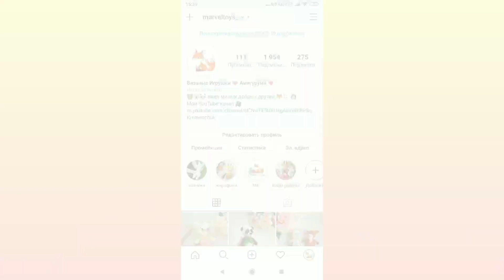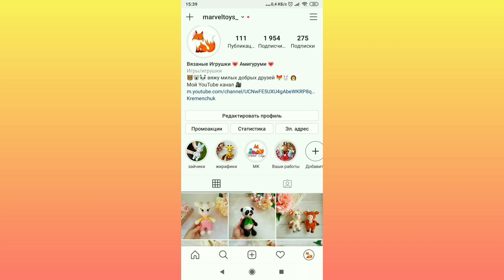ВЯЗОВЛОГ 19.10 - 22.10.20 Игрушки на заказ // Новый формат видео